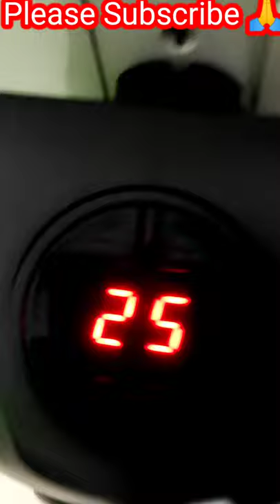Handy Room Heater Compact Plug-in Electric 400 Watts The Wall Outlet Space Heater, Air # short